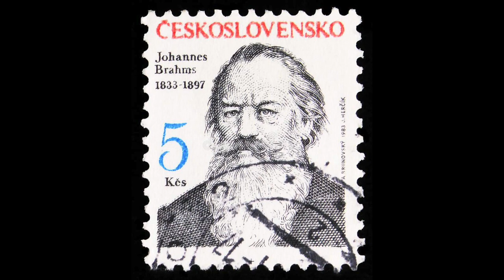Brahms: Serenade no. 2 op. 16 - Arturo Toscanini, direttore; NBC Symphony Orchestra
Serenade no. 2 op. 16

II      Scherzo: Vivace
III     Adagio non troppo
IV     Quasi Menuetto
V      Rondo: Allegro